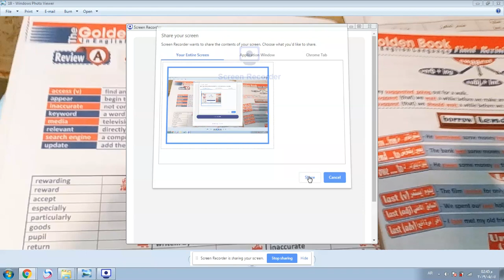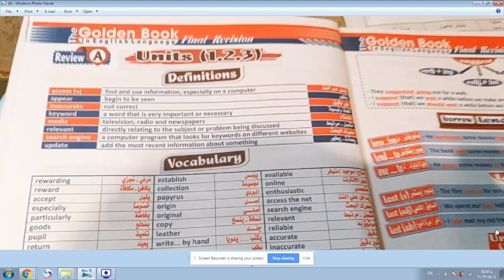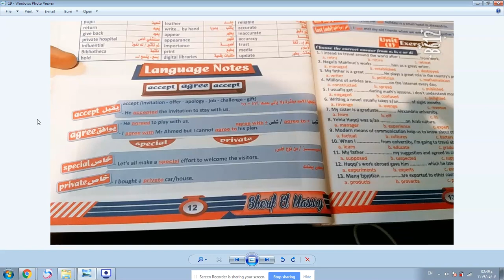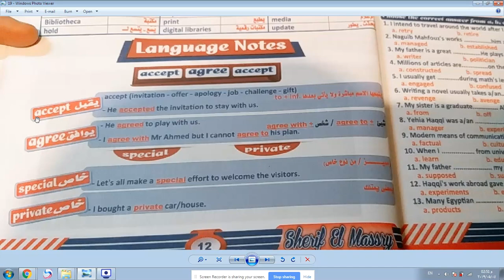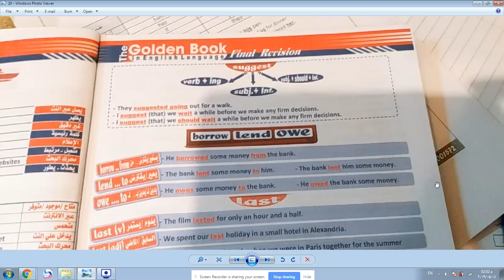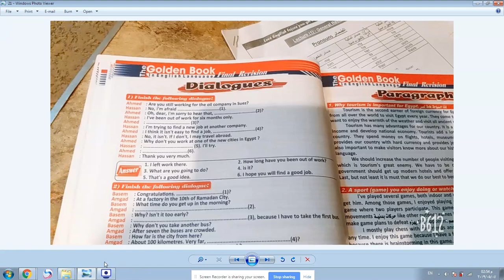revision on units 1,2 and 3